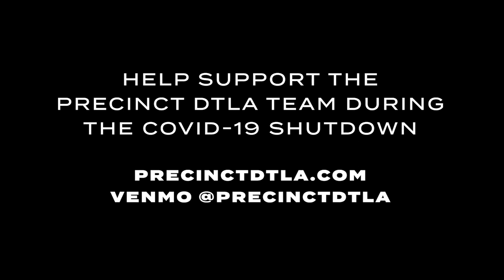Help Support the Precinct DTLA Team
As just about everyone is aware, Precinct DTLA - along with nearly every bar in Los Angeles - has closed its doors as part of the protective fight against the current pandemic. For the 30+ staff that call our bar Home, this has been a huge financial blow. But beyond the sudden loss of income, the loss of community, joy, and celebration has been an equally devastating emotional blow. The familiar faces we would see every week became a second family to us all.

We have been very privileged to be considered by so many as a safe, welcoming environment for the entire LGBTQ spectrum, and look extremely forward to the day we can return with open doors and open arms. In the meantime, if you feel you can help alleviate this (hopefully) short-term hardship, anything you can contribute would be much appreciated.

We can’t wait to come home again. And we can’t wait to see you there!

PrecinctDTLA.com

Camera by @jjlucido
JeremyLucido.com

Edited by John Constantine
JohnMakesThings.com